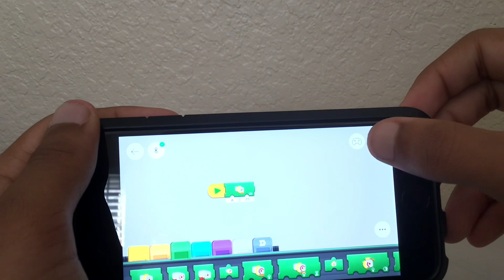How to Make a LEGO Walker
Build tutorial on how to make my LEGO walker